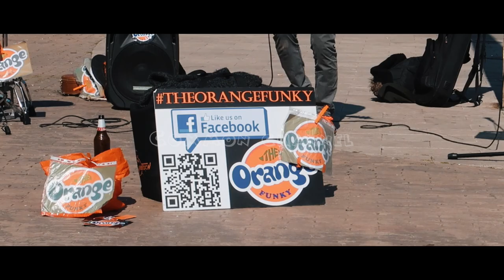Street Music Performance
This video has been created for just a fun and entertaining purpose.